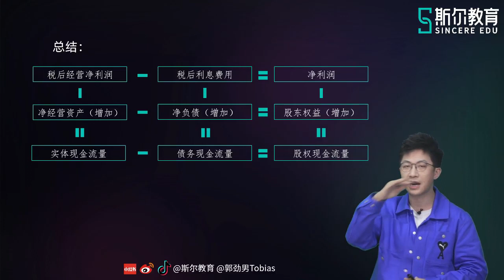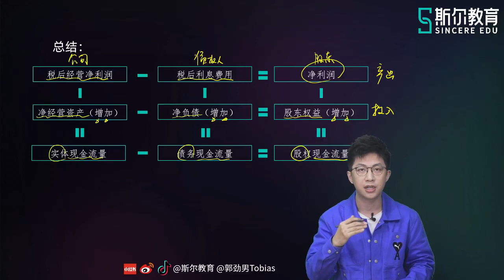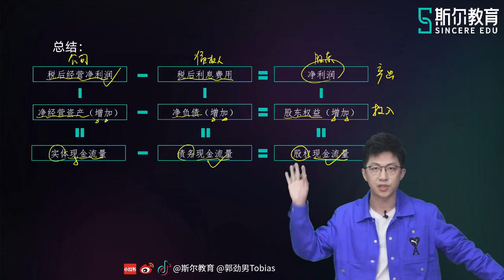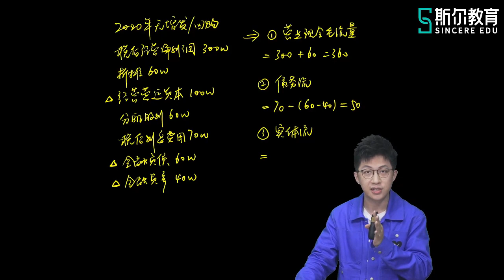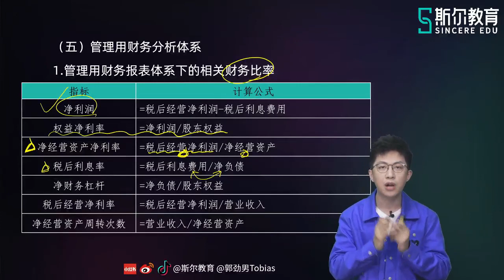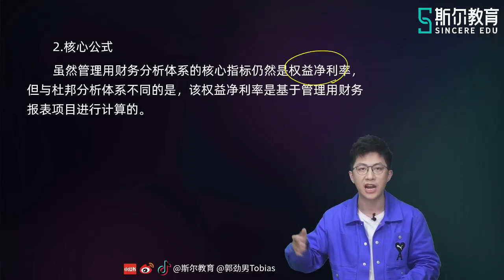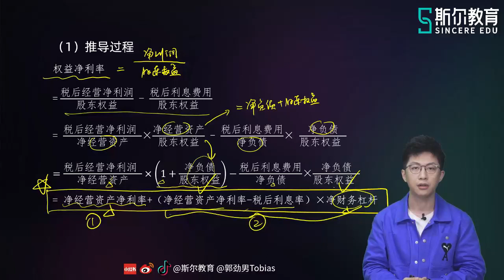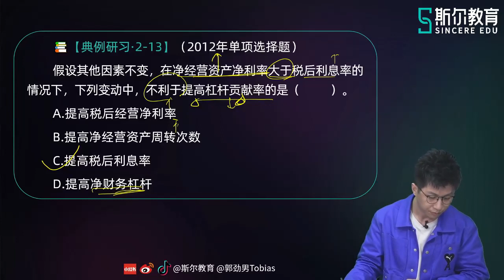2022 CPA 财务管理 郭劲男 基础进阶班【13】第二章 管理用财务分析体系